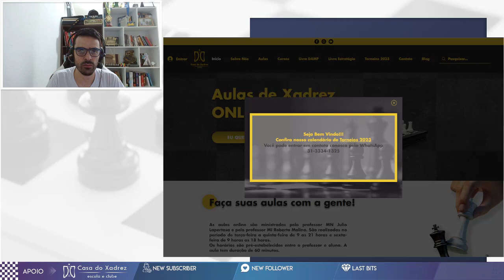O CAPI ACHOU Q ERA O MIKHAIL TAL